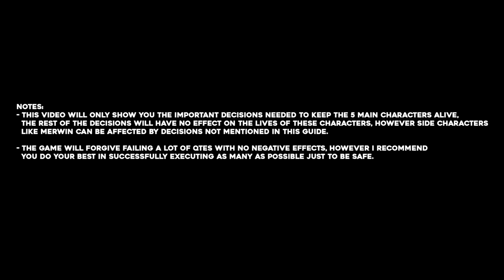House Of Ashes How To Save Everyone (Best Ending) Golden Path Trophy / Achievement Guide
In this guide we will show you how to save everyone in The Dark Pictures: House Of Ashes, this means showing you all the decisions you must take to get everyone to the end of the game alive, this will also get you the "Golden Path" trophy / achievement.

Timestamps:
- The Raid 00:00
- The Temple 00:46
- After The Fall 01:08
- The Slayer 01:41
- The Truce 02:24
- Bloodbath 03:41
- The Signal 04:06
- The Assault 04:21
- Strange Aeons 05:31
- Final Stand 07:45